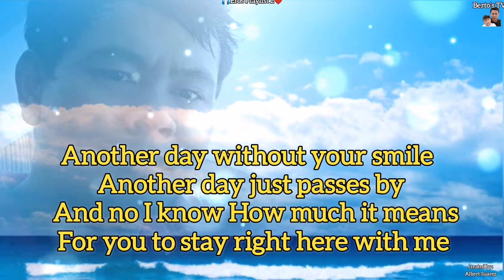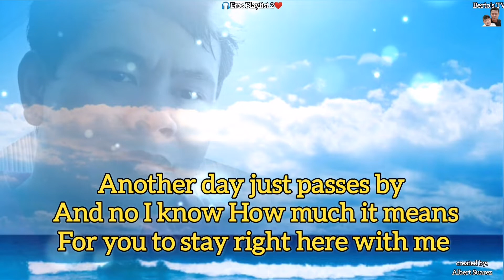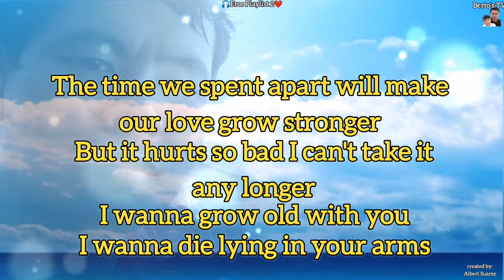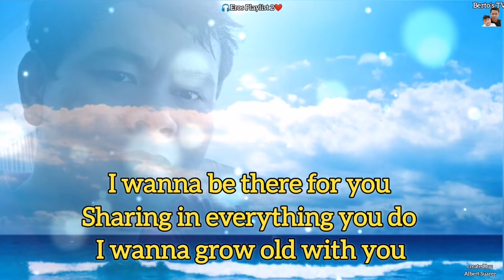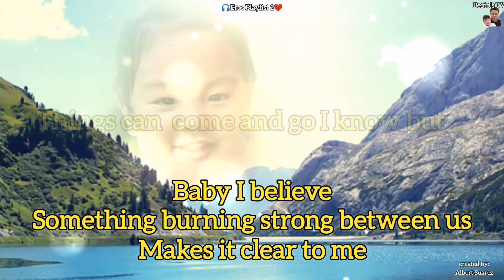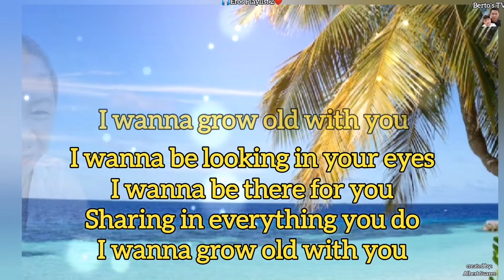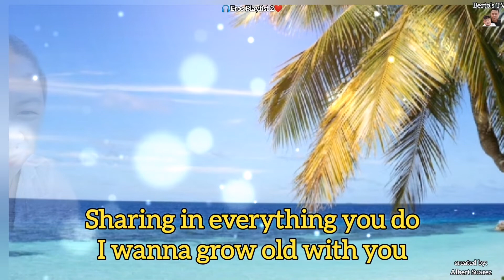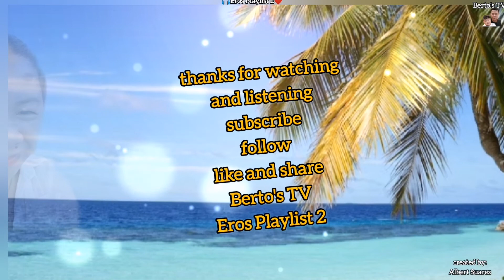WESTLIFE ( I WANNA GROW OLD WITH YOU ) w/lyrics 🎶 🎧 🔉 🇵🇭